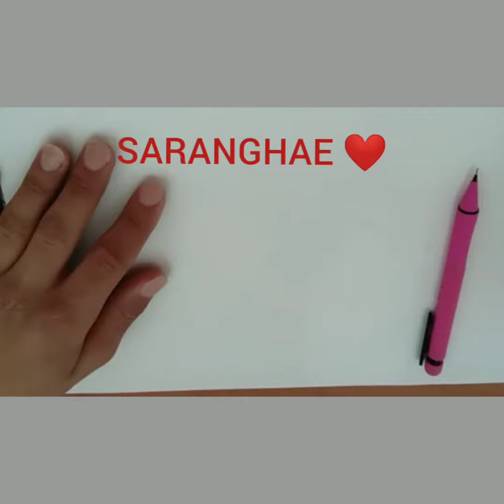Çok Basit BTS Kore Parmak Kalp Çizimi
***Kullandığım Kalemler***

07 uclu kalem
Studi on ikili keçeli kalem seti
Fixpoint altılı renkli kalem seti

SARANGHAE =Korece seni seviyorum demek ❤️😍❤️